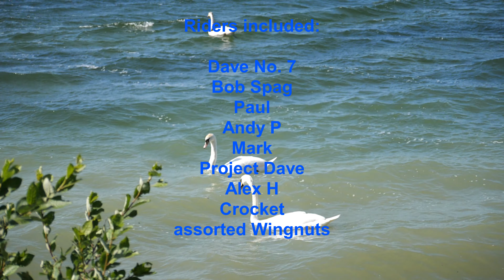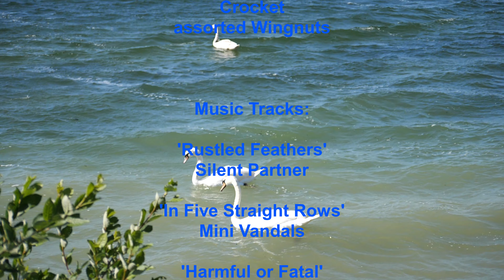Windsurfing at Grafham Water - May 2022 - Episode 3 Volume 2...the journey continues.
Windsurfing action from late May 2022 at Grafham Water.
Episode 3 Volume 2 continues the action from episode 3 Volume 1 with on water POV capture of Project Dave's session. Features include close encounters with the ducks and Grafham sharks...really!?

I was using my Tabou Rocket Plus 123 with my trusty Tushingham Thunderbird 7.5 sail. Great advice from others coming in 'not as much wind as it looks' - proved to be correct. I was flying in the gusts but they were manageable - great fun flying over the cross shore wind blown chop in beautifully warm conditions - so more more pleasant than mid winter!!!